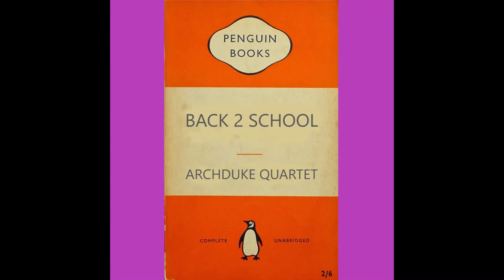Archduke Quartet~ Back 2 School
Original jam.